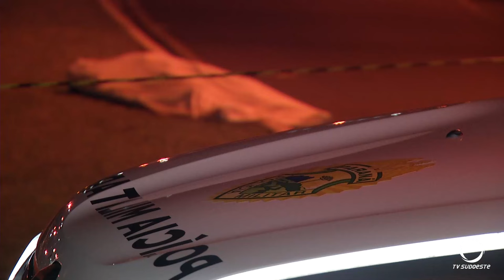Homem morre após sofrer disparos de arma de fogo em Vitorino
Segurança: O crime aconteceu na divisa entre os municípios de Vitorino-PR e São Lourenço do Oeste-SC. Segundo informações da Polícia Militar de Vitorino, um homem foi encontrado caído no canteiro da avenida coberto por um lençol.